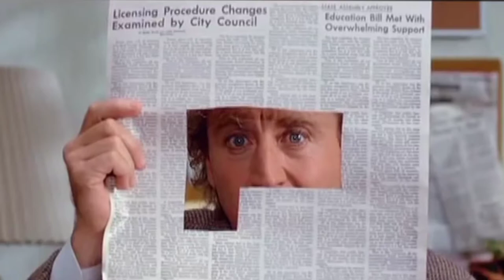Lady In Red